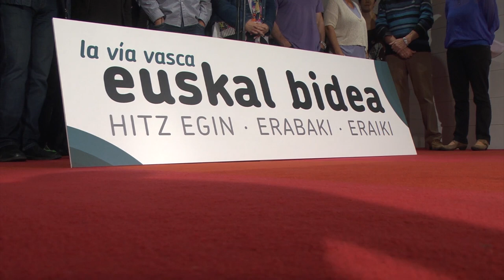euskalbidea: dialogar · acordar · construir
Euskal Herria Bildu ha llamado hoy a todas las personas y organizaciones que quieran transitar la vía vasca para la construcción de la casa de todos y todas a emprender el viaje.